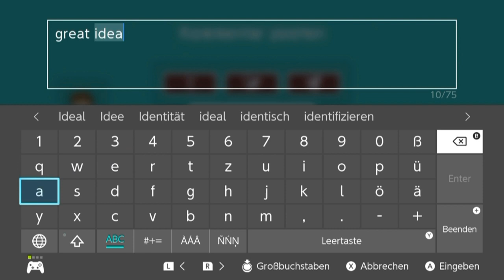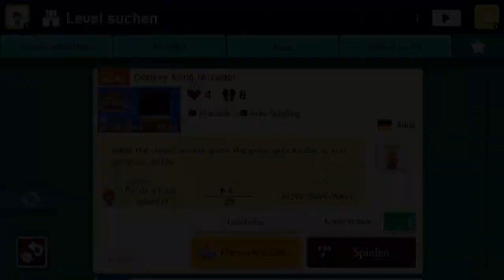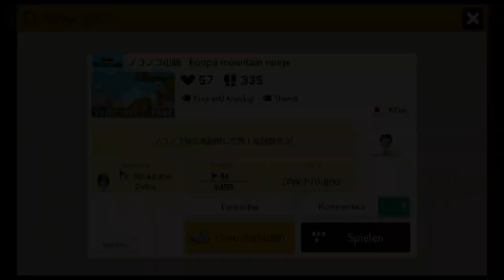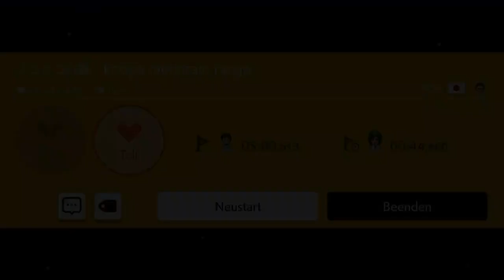[55] Mario über Bord! (Fantastisches Level!) || Super Mario Maker 2 (Blind) – Let’s Play